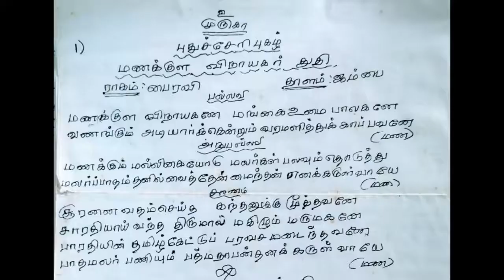Manakula Vinayagane || Manakula Vinayagar Thudhi || Padmanabhaaganam